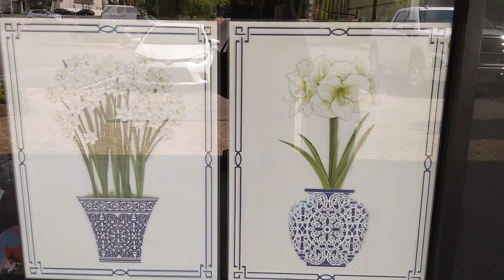Blue and White Decor Store Window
Hello everyone. I was passing this store so I thought I would share the window display of blue and white pieces. Hugs love and blessings 🤗💗🙏